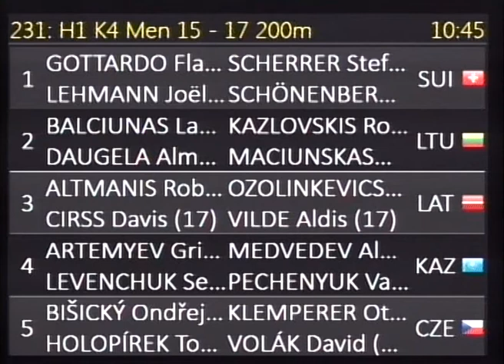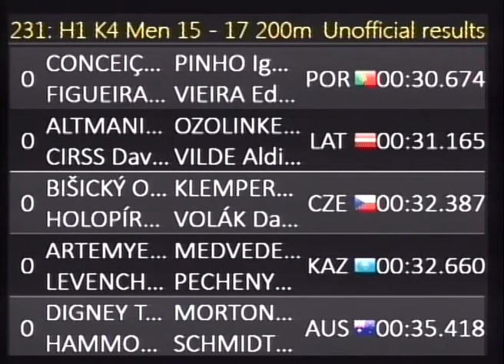231 H1 K4 Men 15 17 200m